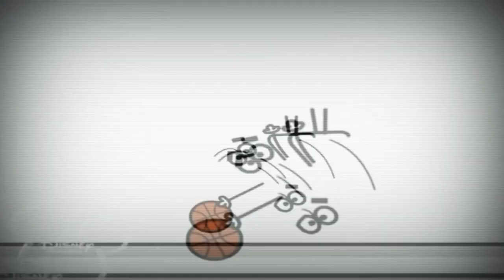16 березня 2023 р.(3)